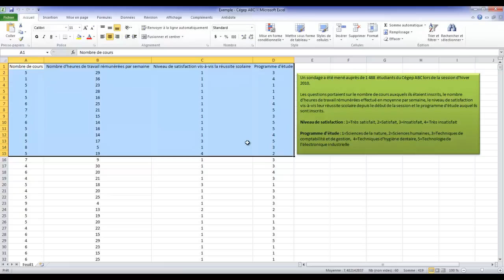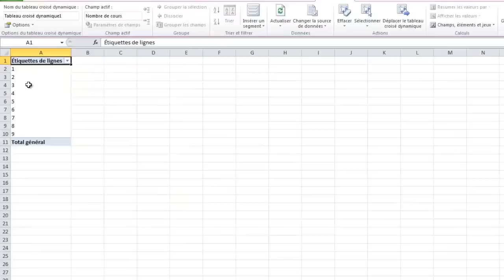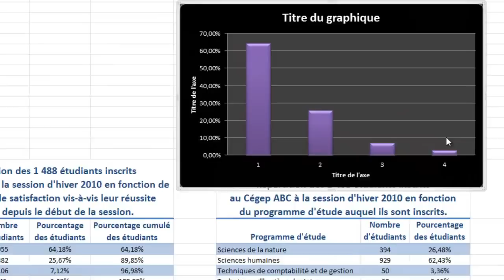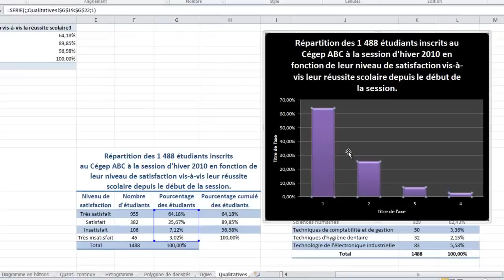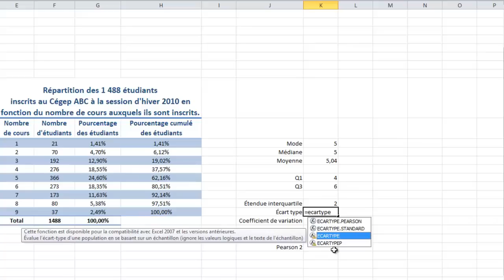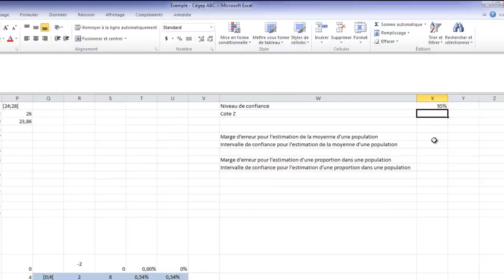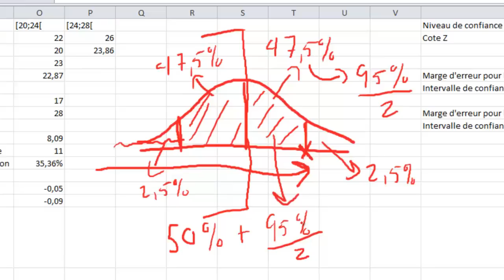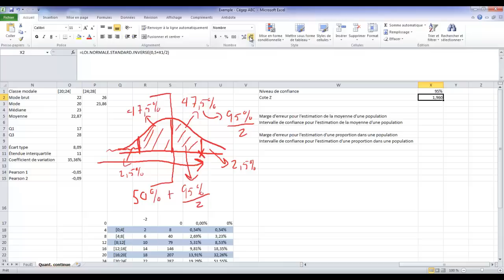Exemples de supports pédagogiques apportés par la vidéo dans le développement du savoir-faire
Le professeur Samuel Bernard, du Cégep régional de Lanaudière à Terrebonne, donne quelques exemples de manipulations logicielles avec Microsoft Excel dont la compréhension est meilleure en démonstrations vidéo que papier. Dans ses explications sur les fonctions d'un logiciel, il peut zoomer sur les zones à cliquer. Il peut montrer les effets de certaines variables dans un problème donné, et ce, en temps réel. Il peut proposer des raccourcis clavier et ajouter des notes manuscrites à l'aide d'une tablette et d'un stylet.

Samuel Bernard propose à ses étudiants ces séquences vidéo formatives portant sur les manipulations logicielles afin de profiter le plus possible des heures contact pour l'apprentissage actif.

Le professeur explique sa démarche pédagogique exploitant avec profit la vidéo éducative dans le récit de Profweb : « YouTube : Apprendre les mathémaTICs au moyen d'une classe inversée ».